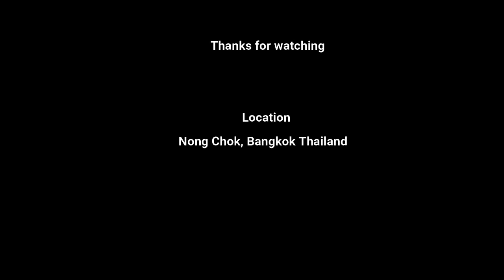Driving in Bangkok #3 / バンコク郊外をドライブ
2019年7月に家族でナコーンナヨックへ遊びに行った
帰り道のドライブレコーダーの録画映像です。
映りがよくないですが、ご視聴いただけたら嬉しいです。